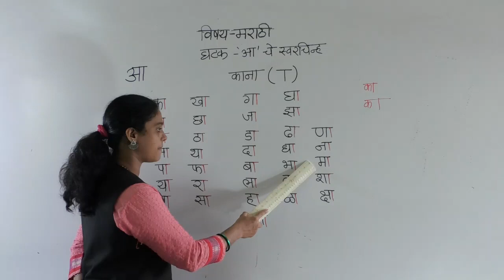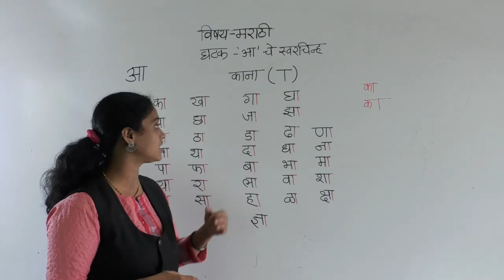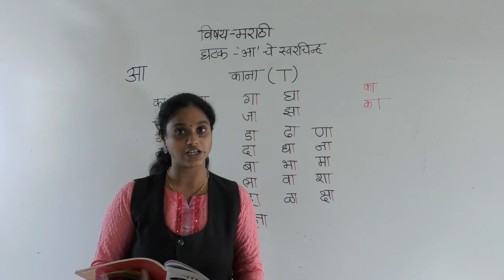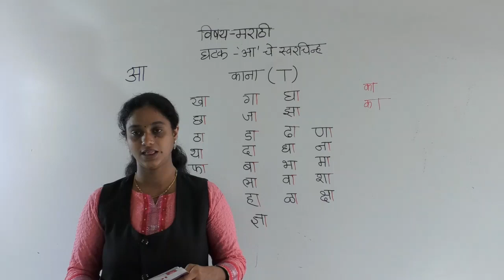CLASS - I - MARATHI ''AA' CHE SWARCHINHA